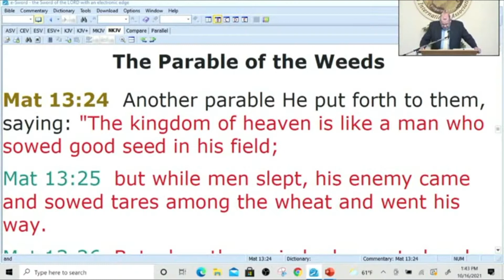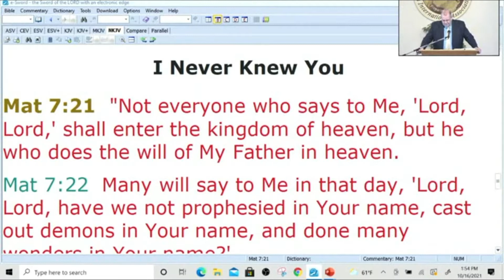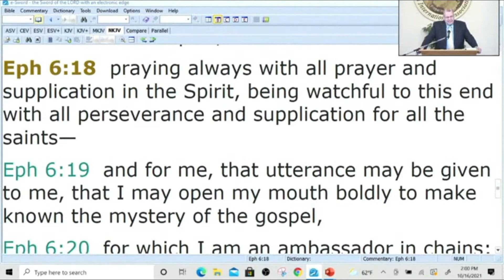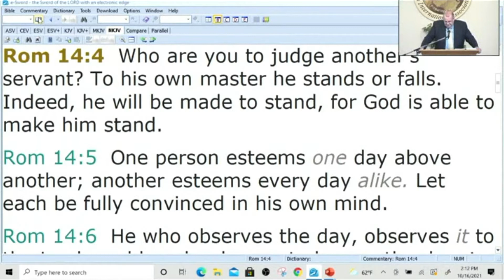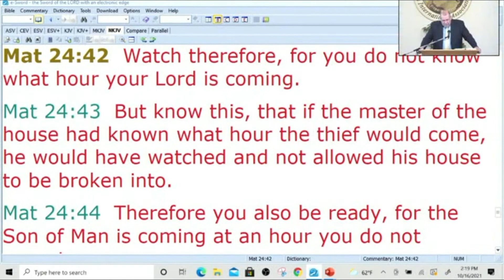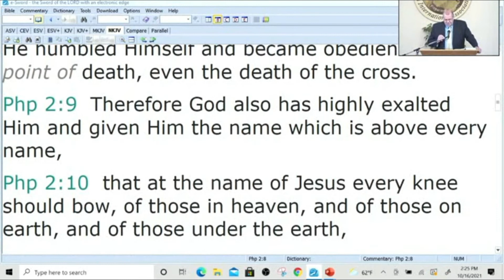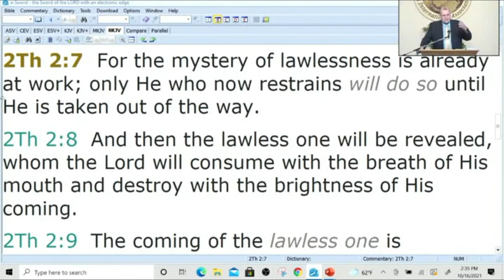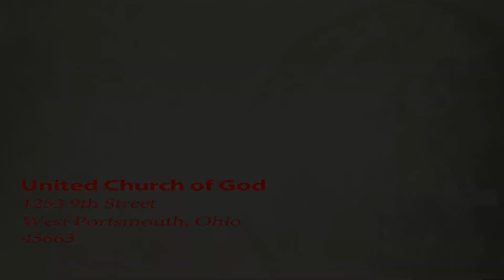The Parable of the Wheat and the Tares- Kevin Call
If I said, we need to place our complete faith in God the Father and Jesus Christ, wouldn't you agree? What if I said that we need to be aware that there are imposters in our midst, would that surprise anyone? Well the first question would probably not raise any eyebrows at all would it, but the second question might make us all stop and think for a minute. There is a very important parable that I want to look at today that brings these questions to light, and we are told to be aware!